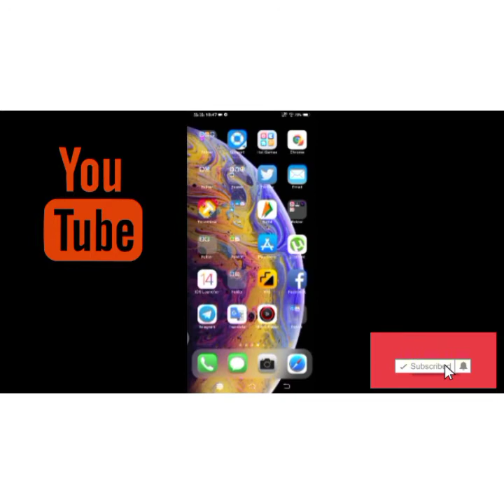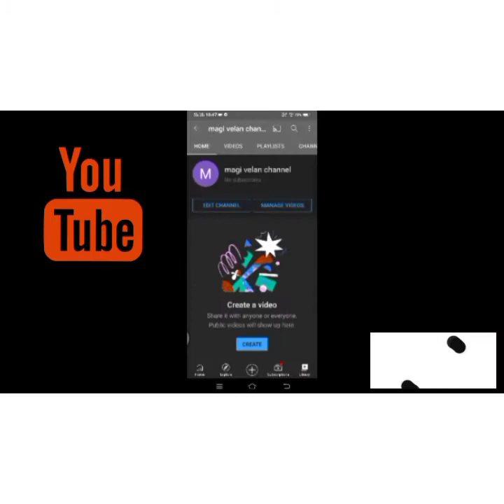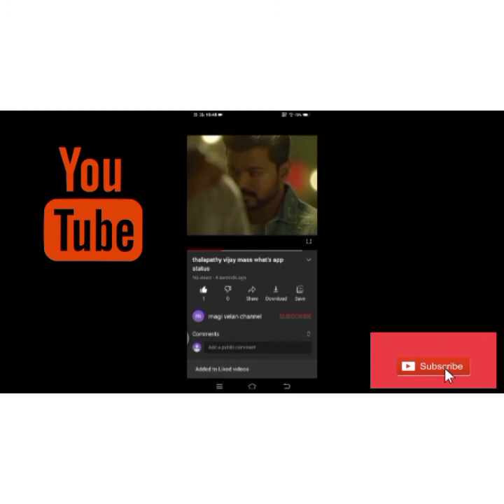how to open you tube channel